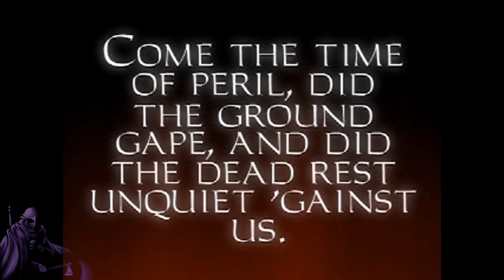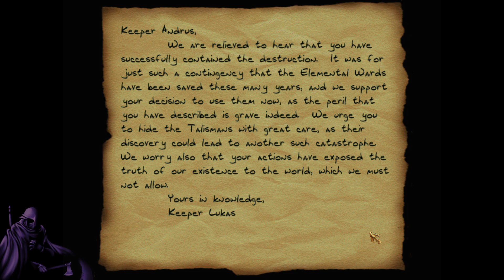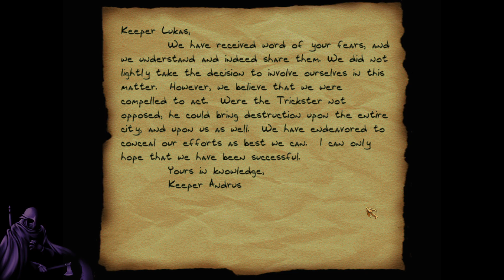100%, No Damage, Genocide | Thief 1 (Mission 7) | No Commentary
I've been commissioned 100,000 gold to find a relic called "The Eye".  My search takes me into the plague quarter of the city.

Note 1:  Around 43:10, windows alt-tabbed me.  Sorry about the jolt.  It will happen once more in The Lost City.

Note 2: The fiery man cannot be killed permanently.

The full challenge list I am running:

100%:  I find all the treasure.
No Damage:  I take no damage throughout the game.
Genocide:  Every monster will be slain.  Every zombie will be destroyed.  Every human will be knocked out (killing them is a mission fail).
Ironman:  I am not allowed to load the game.  Death is final.
Expert:  This is the highest difficulty.